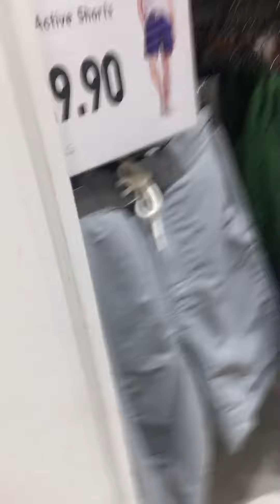29 January 2018